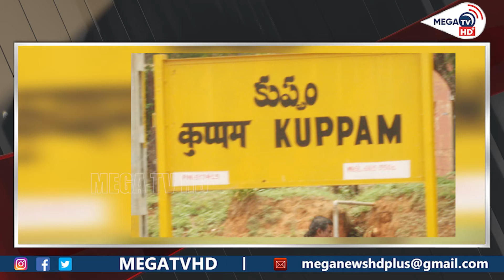కుప్పంలో 10 రోజులుగా రిజిస్ట్రేషన్లు బంద్.. ఇది చంద్రబాబు నియోజకవర్గం| MEGA TV HD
Watch :
కుప్పంలో 10 రోజులుగా రిజిస్ట్రేషన్లు బంద్.. రాజకీయ కారణాలు ఏమైనా ఉన్నాయా.. ఇది చంద్రబాబు నియోజకవర్గం

References :

Rather than the question of what will happen in AP state .. TDP says that in Kuppam constituency of Chittoor district, people are taking revenge on Chandrababu with anger. There is no reason for this. Ten days in the heap .. That is, from October 10, 2021, registrations of houses and plots have stopped. Officers locked the Sub-Registrar's office. Even though this has been going on for 10 days, the authorities are not giving the right answer, say the buyers and sellers of the places. Kuppam Janam said that the answers given by the authorities on this were also strange.

Authorities are investigating allegations that government money was diverted to the Kuppam Sub-Registrar's office with fake challans. Although no one is avoiding the trial, there are suspicions that this will stop all registrations. Fake challans are being investigated across the state. On the other hand, registrations are going on as usual. TDP alleges that this is happening only in one pile. It is alleged that the registrations were stopped due to political pressure.

TDP chief and former CM Chandrababu is the MLA from Kuppam constituency. TDP leaders say that they are doing this out of anger and resentment against him. There are political reasons behind the suspension of registrations. No matter what the political tactics .. people are suffering.

Visuals Note: I will give Chandrababu visuals, Kuppam constituency visuals, boards, two images .. I have to make a video with them.